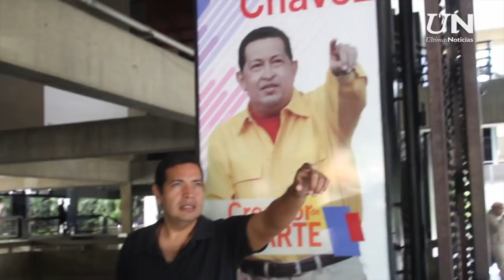En búsqueda del protagonista de “Chávez, de arañero a Comandante”